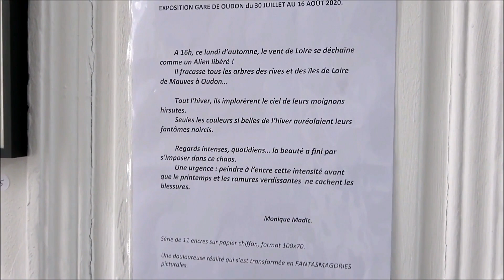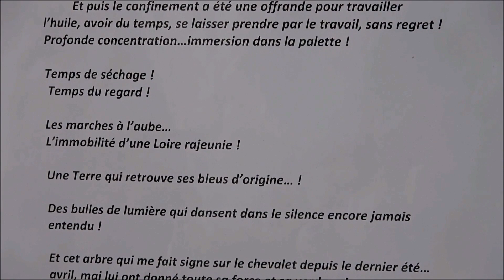Monique Madic, Artiste Peintre - Claudette Baholet, Sculpteur, EXPO La Gare - OUDON, France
Non-lucratif et instructif